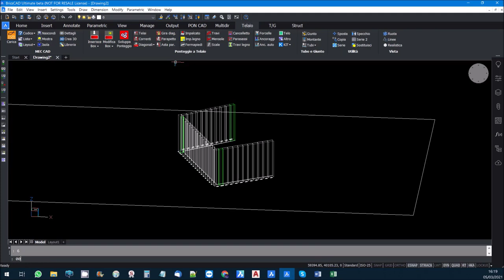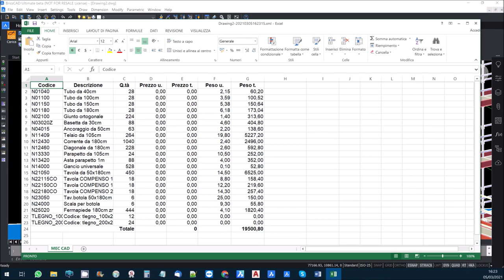Preventivi Ponteggi con Google Maps + PON CAD software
Come creare offerte rapide e precise usando PON CAD e Google Maps? Vai su GMaps, prendi le misure, incolla l'immagine nel CAD e comincia a disegnare il tuo Ponteggio 3D! Così semplice ed in 3 minuti. Contattaci per maggiori informazioni